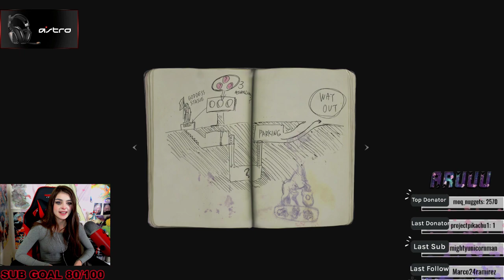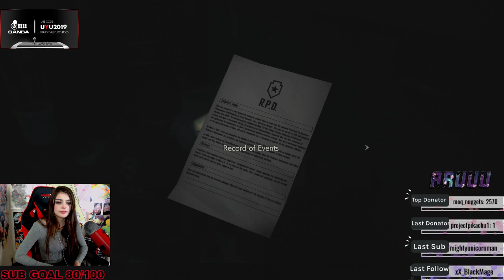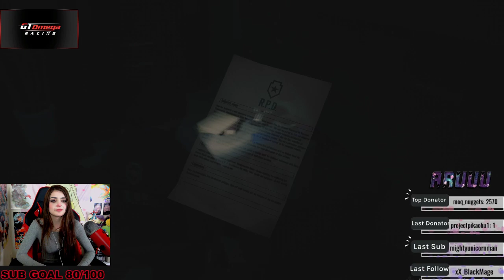RESIDENT EVIL 2 playthrough - "CHIEF CALLED, THIS AIN'T IT" (part 1)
Hey everyone, issa me, ya boi. I'm playing through RE2 and uh yea, here is part one. Honestly though, I ain't even stressin about it.

Find me & my full streams at TWITCH.TV/ARUUU

Find more of me at:

Twiiter.com/DeputyARUUU

Instagram.com/Yume_Yokai